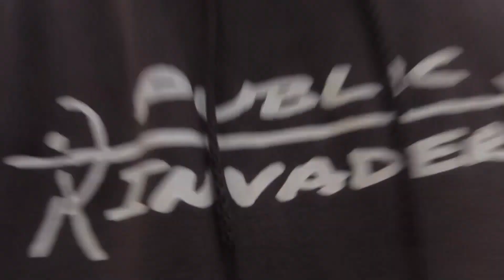Lots of walking for a turkey!!!! WORTH EVERY STEP!!!!!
The PI crew had a going out party last year and Henry was lucky enough to punch his final tag of the season! We are looking forward to this upcoming season.